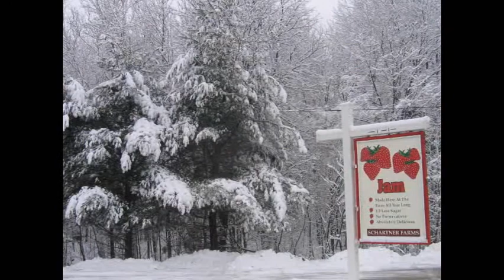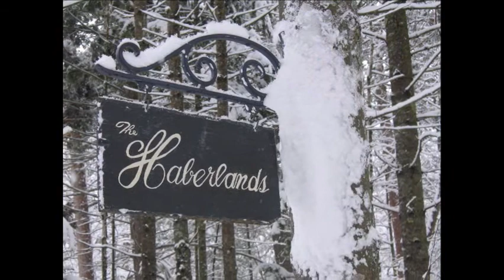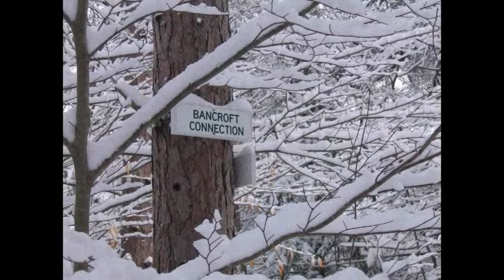My Movie - Not Black & Whites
Still photos taken by myself over the years...mostly of Winters